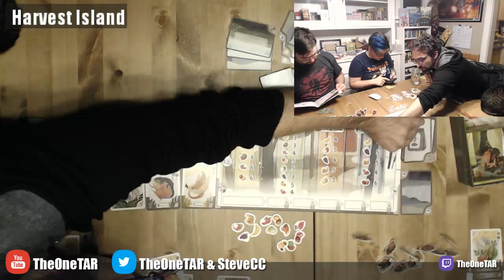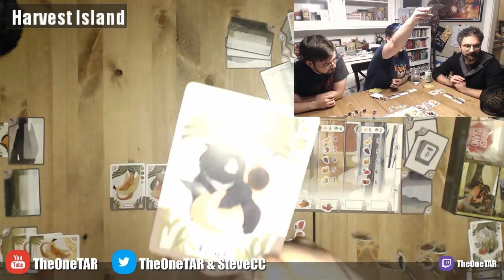Steve and Tiffany Learn & Play: Harvest Island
Harvest Island is releasing at Spiel Essen 2017 from TBD!